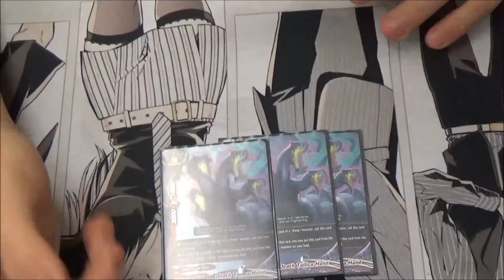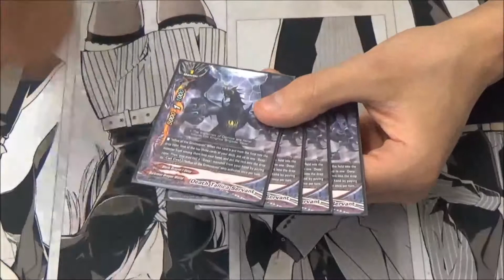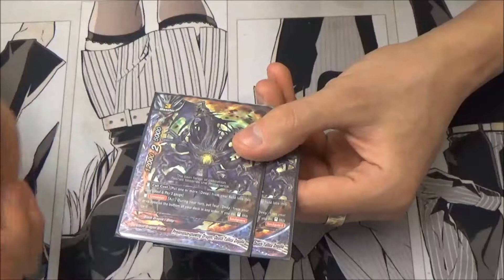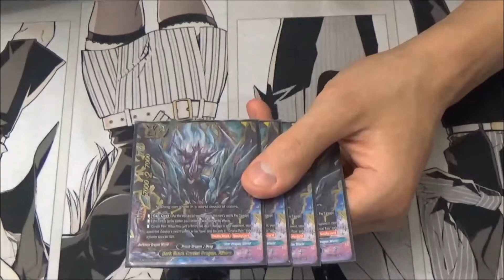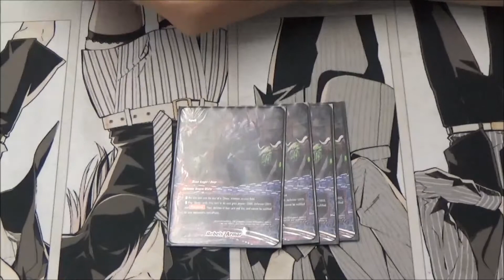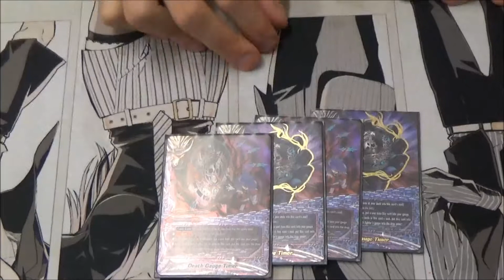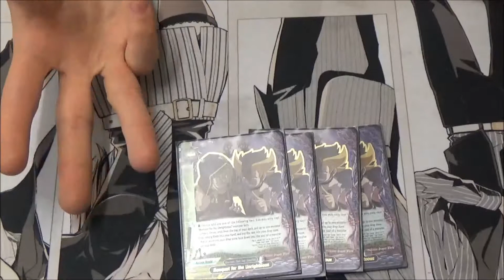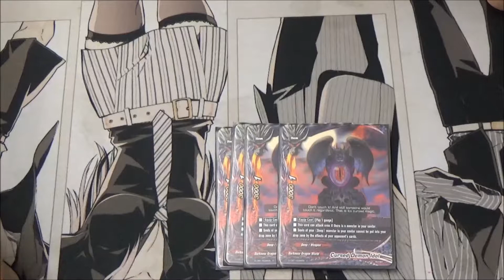Team GHQ Buddyfight we have to go DEEPer Darkness Dragon World Deep Deck Profile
Ethan Profile his Updated Death Talica Deep Buddyfight Deck Profile.